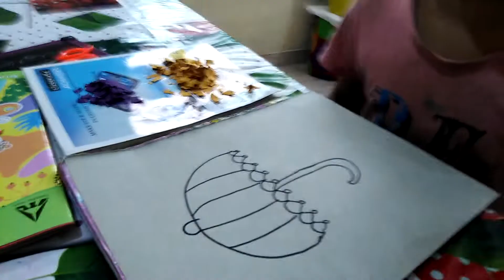മുത്തുക്കുട അലങ്കരിക്കാം, umbrella ☔ decoration ideas